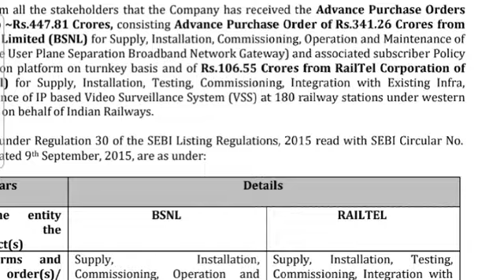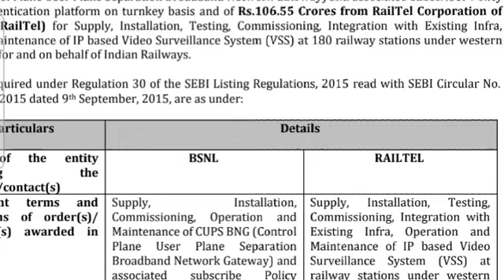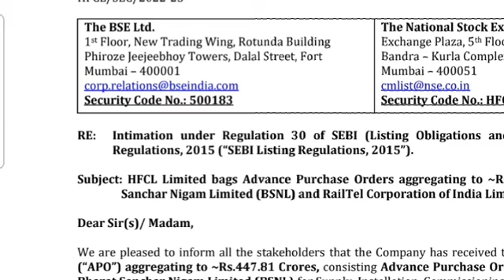hfcl Limited share analysis | hfcl ltd latest news | hfcl ltd latest update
hfcl Limited share analysis
hfcl Limited next target
hfcl Limited full analysis